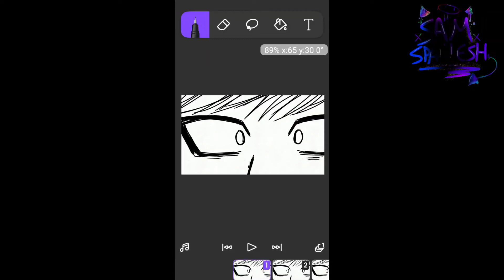Dibujos de proyectos perdidos y uno del everyday meme 💀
Si quieren más contexto de algunos de estos dibujos/cosas pregunten en los comentarios 🌞